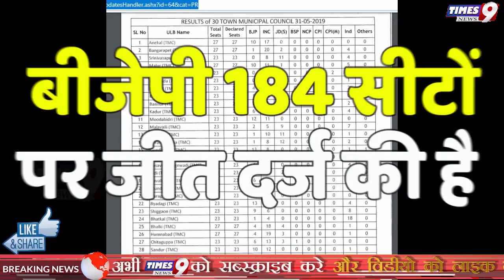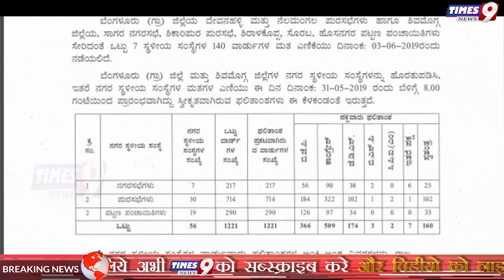Congress में खुशी की लहर, Modi के शपथ के दुसरे दिन BJP को झटका, हुई बड़ी हार,karnataka Nikay Chunav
Congress में खुशी की लहर, Modi के शपथ के दुसरे दिन BJP को झटका, हुई बड़ी हार,karnataka Nikay Chunav | times9 news

हाल ही में हुए karnataka Nikay Chunav नतीजों में कांग्रेस की भारी जीत हुई है, Modi के PM पद की शपथ के दुसरे दिन BJP को झटका,, आपको बता दें कि जहां लोकसभा चुनाव में भारतीय जनता पार्टी ने प्रचंड जीत हासिल की थी वही लोकसभा चुनाव में भारतीय जनता पार्टी को मिली इतनी बड़ी जीत के बाद विपक्षी पार्टियां EVM पर सवाल खड़े कर रहे थे, अब इस चुनाव में Congress को एक बड़ी जीत मिली है, आपको बता दें कि हाल ही में कर्नाटक में नगर निकाय चुनाव हुए थे मिली जानकारी के अनुसार, Congress-509, BJP-366, JDS-174, Other-172 सिटे मिली है